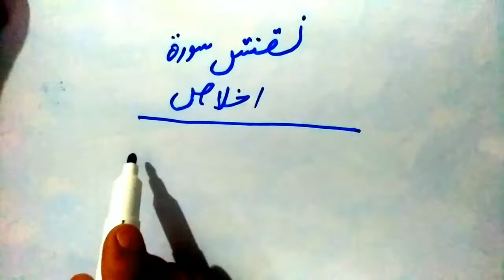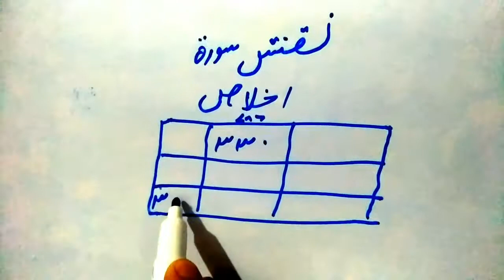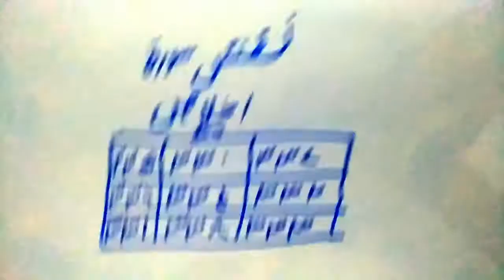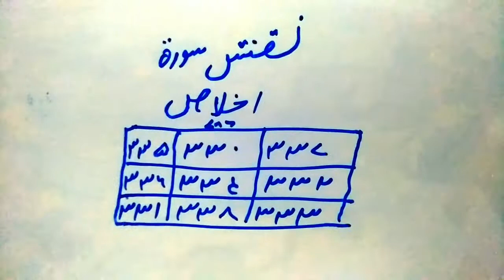سورة اخلاص سے جادو کا علاج||Tashkheesoilaj||part52@tashkheesoilaj3612